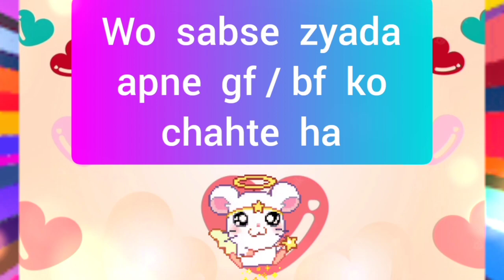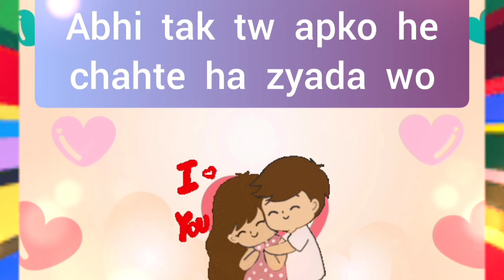choose one number | love quiz | love quiz game today | love quiz questions and answers